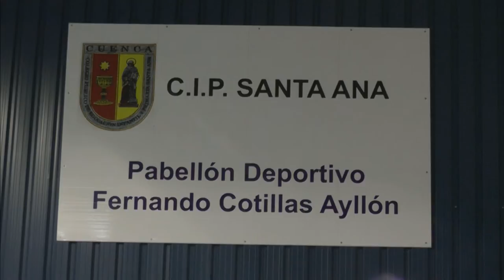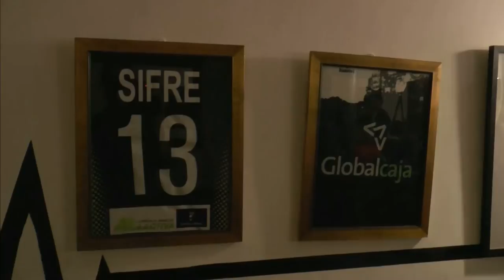Técnicas del Mensaje TV 2016/17 GRUPO C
Informativo sobre deporte grabado por los alumnos de 2º curso del grado de Periodismo de la UCLM para la asignatura Técnicas del Mensaje en Radio y TV.